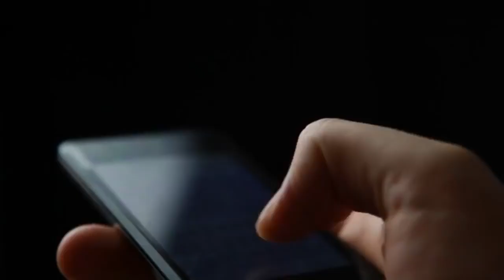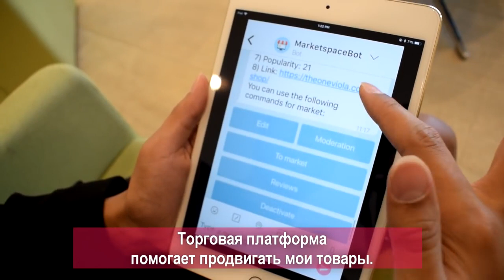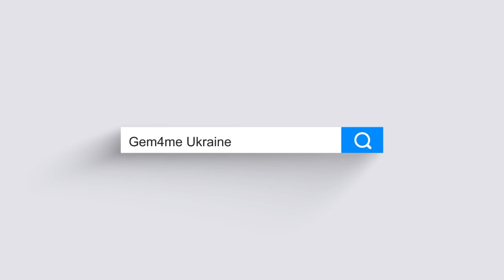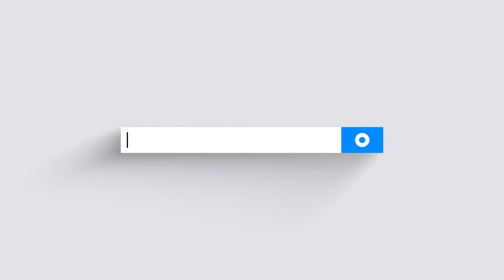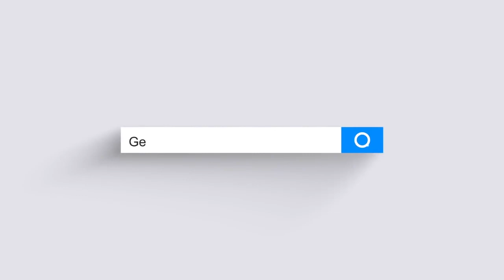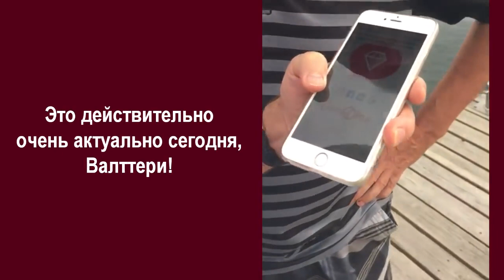I love Gem4me! Отзывы партнёров.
Отзывы партнёров о Gem4me. I love Gem4me!